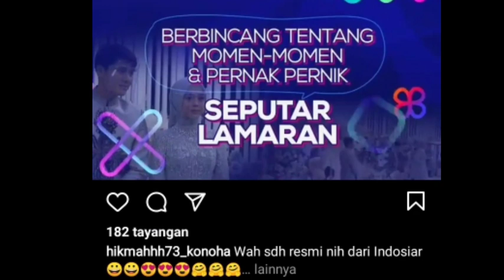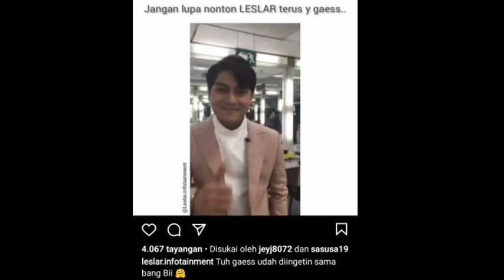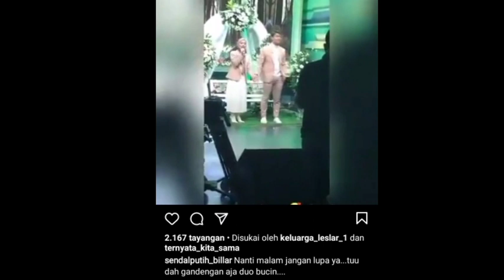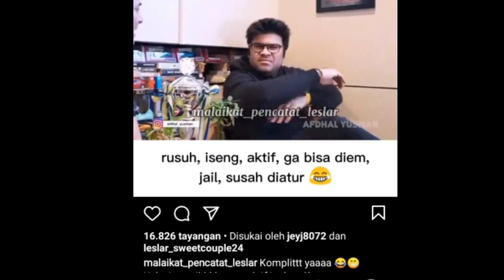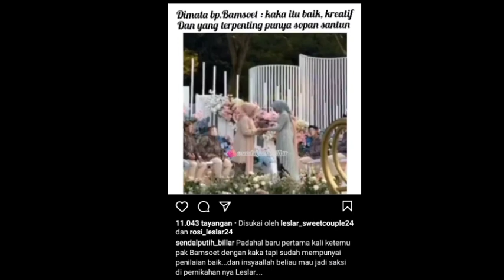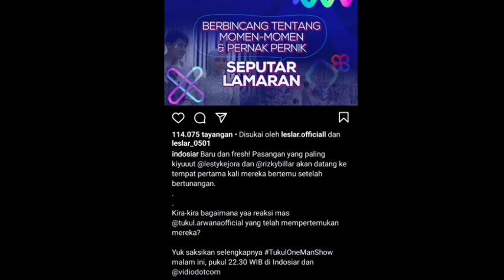Info resmi dari indosiar dan kabar bahagia dari pak Bamsoet soal pernikahan leslar